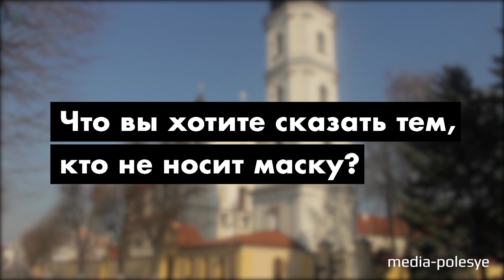Почему вы сегодня в маске?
нам интересно знать ваше мнение.